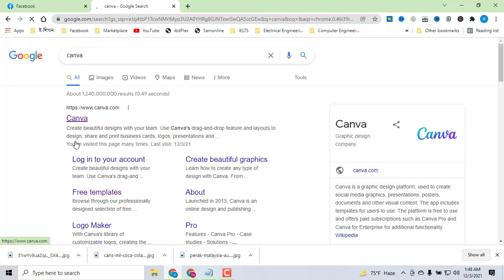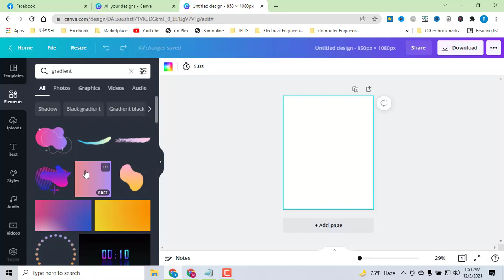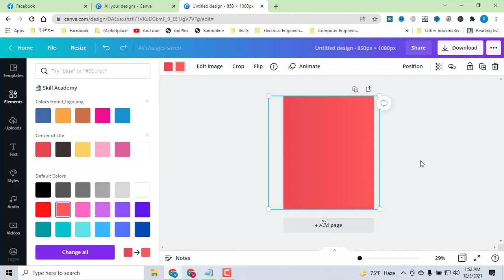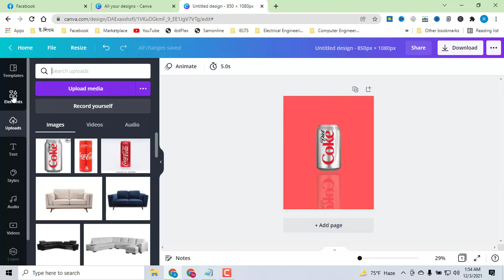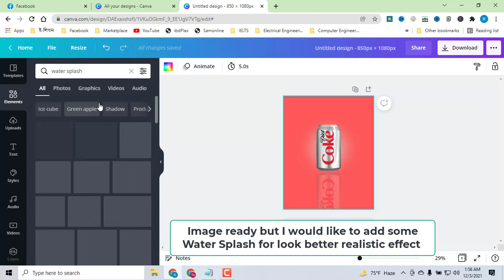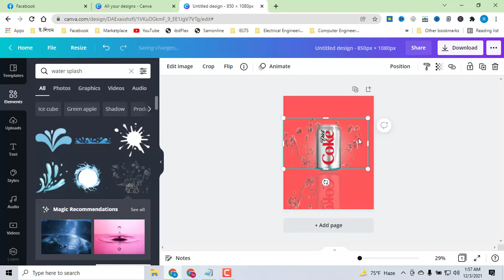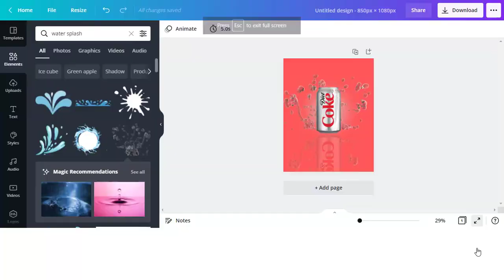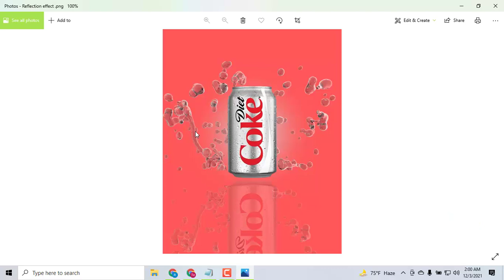Create Mirror Reflection Effect Using Canva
I've been using Canva for years.
It's one of the first tools I recommend to people who want to create images, designs, or graphics because
it's so easy and affordable to use. For example,
this video was created entirely with a free Canva for Work account -
which gives you access to make Mirror Reflection of Canva's features!

Market your book or design your title or banner with
this creative and modern layout in Canva.

If you're a blogger or a passionate social media user,
an eye-catching photo or an attention-grabbing graphic
can do wonders for your brand.

Mirror reflection effect in Canva. All you will need to do is download the text as an image but make sure it is a transparent background and then upload the downloaded text image as an image after which you follow the steps mentioned in the video.
You will need Canva for Work to do this hack because you need to use "Transparent Background".

I will show you how to fade an image to transparency with a new Canva element.

make glass reflection in Canva and How to make Mirror reflection in Canva.